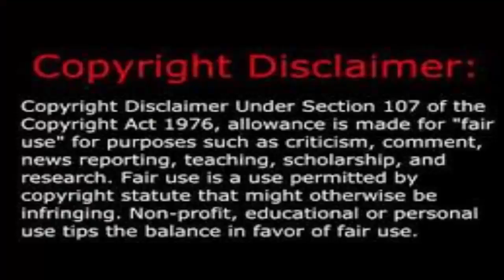Odisha Minister Naveen Patnaik Finalise Rs 250 crores for Anganwadi.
News: BJD Odisha Chief Minister Naveen Patnaik finalise 3,385 Anganwadi buildings in urban areas. Center Development Minister Maneka Gandhi met for final work Rs 250 crores in Odisha Anganwadi.

Global4News, No 1 Youtube channels awareness of Odisha, along with News Reports, Get more news watch latest Oriya News channel at Global4News to get more update your state News Headlines, so visit my Odia news channel.

Odisha TV No.1 OTV News live Program. Because It also has programs related to art and culture, tourism, business, food, and festivals etc.